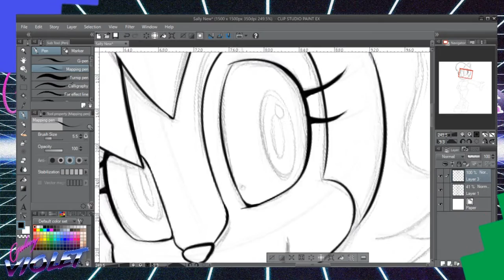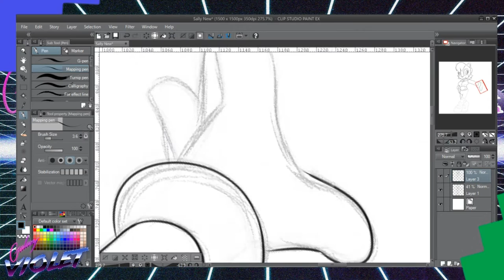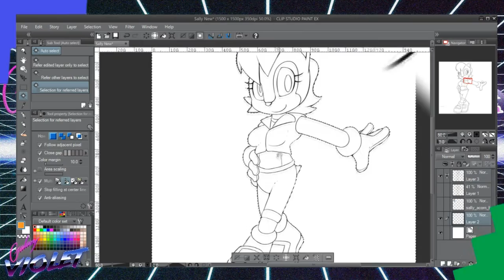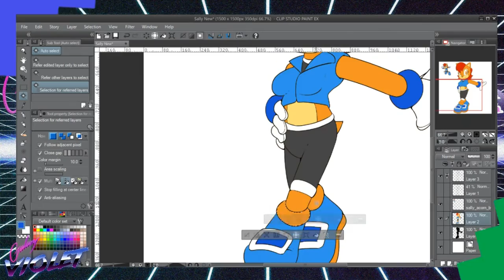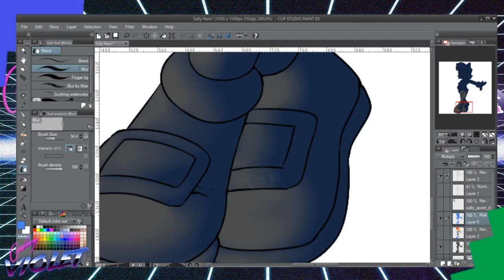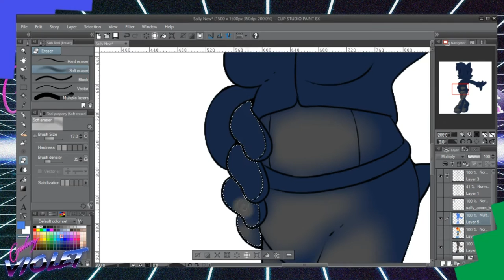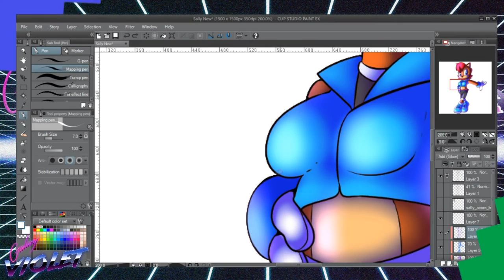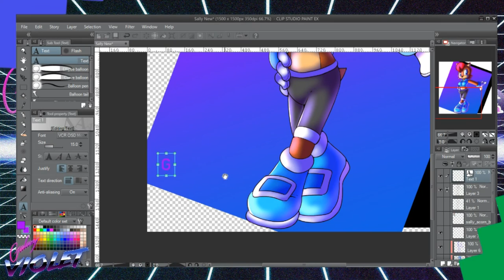【ℚ𝕐】Sally Acorn: SpeedPaint - (GalaxyViolet)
Hello guys this is GalaxyViolet here bringing you my first speed paint video to Youtube, it was initially an hour long but I brought it down to a considerable time so you can see all the action.

Program used :Clip Studio Paint
Songs are from my SoundCloud

3D Sally Render is not by me, please whoever image it is please notify me asap if If its okay to use this image.